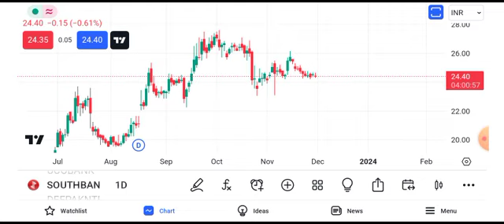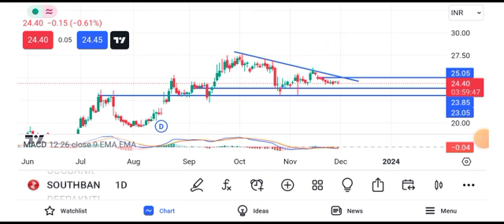south indian bank share latest news || south indian bank share latest news today